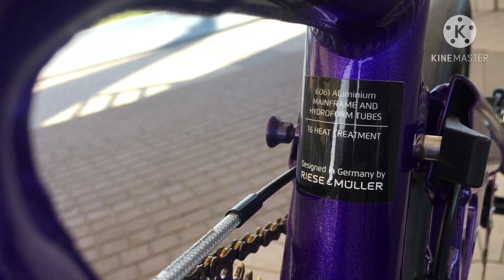Bakit ito ang dream bike ko? | Birdy Folding Bike | Birdy R Galaxy Purple | Birdy Racing Model